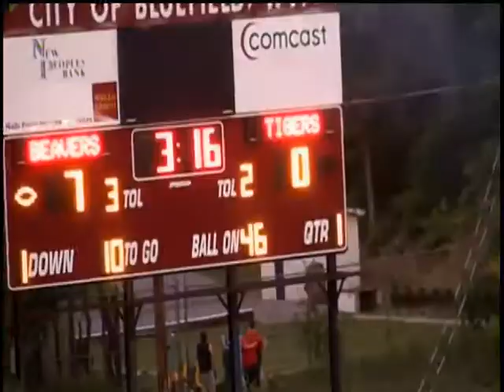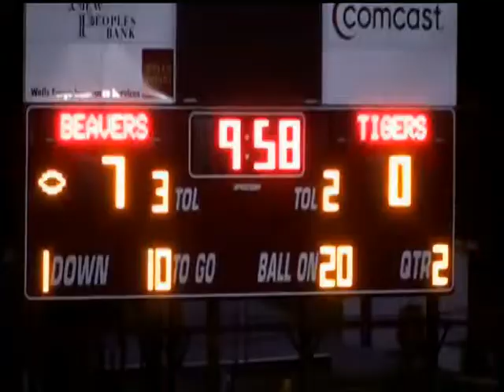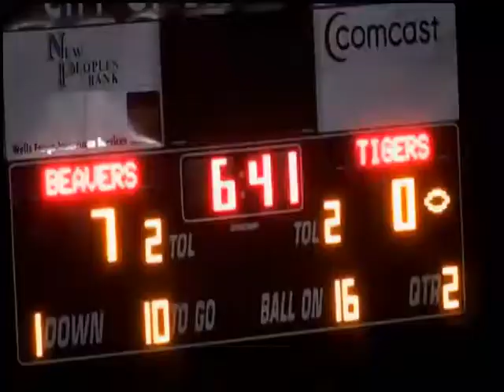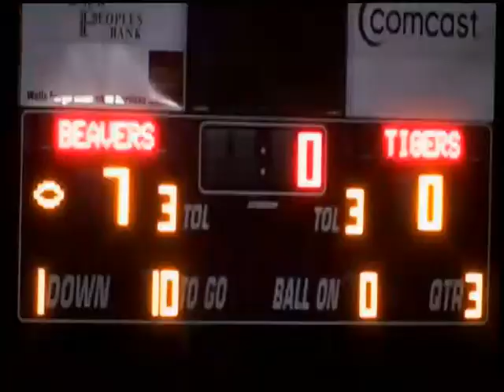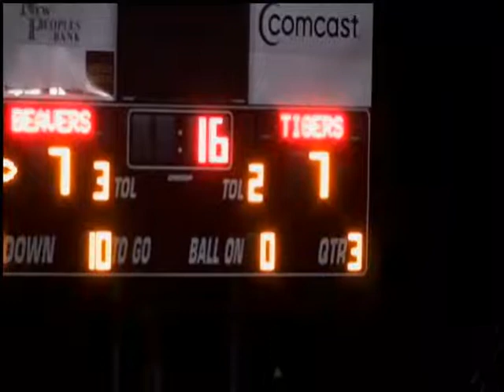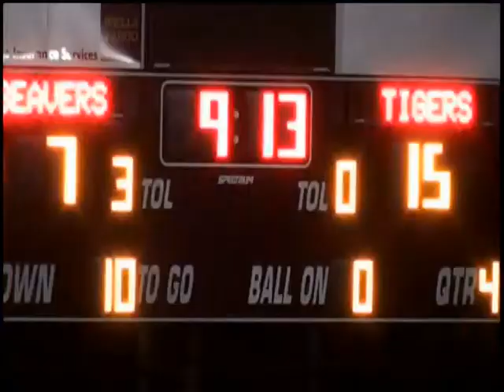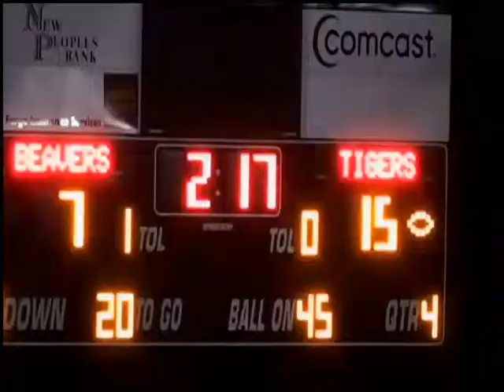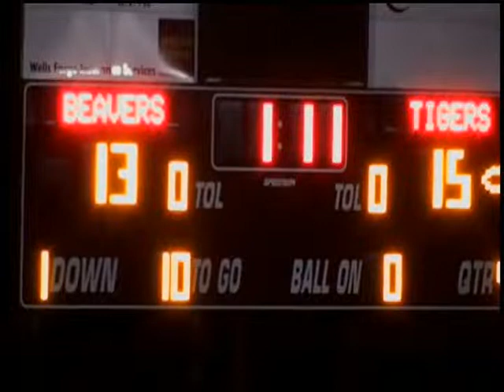Bluefield Beavers Vs Princeton 2008